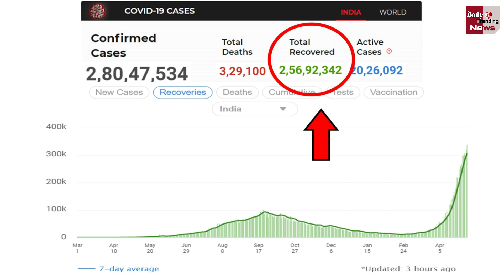भारत में Corona Virus के आज मिले इतने केस | Corona Cases Updates !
Coronavirus Vaccine : India Records Over 1,52,734 Fresh COVID-19 Cases In Last 24 Hours | Corona Vaccine Latest News & Updates